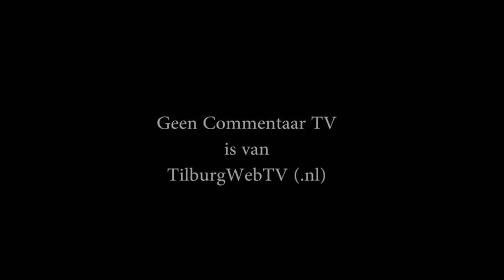StadsTuinderij Piushaven deel 06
Donderdag 23 april 2015. Compoststraat, irrigatiesysteem, zaaien , planten.